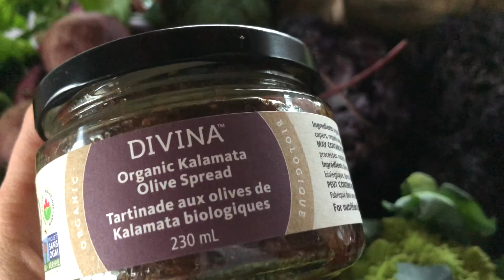споделям пазара си за здраве. плодове и зеленчуци всеки ден! 🌱🌿🥦😃